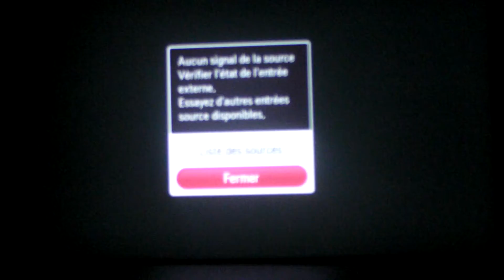Muppets TV : Liane Foly/David Douillet (2ème partie)